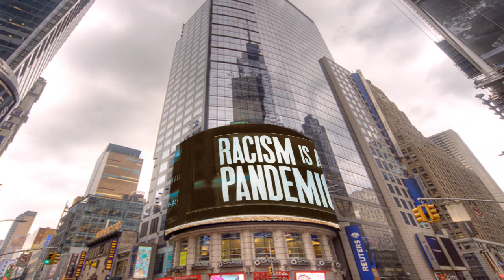Ron DeSantis of Florida Is Demonic